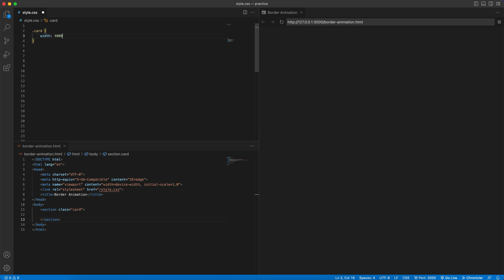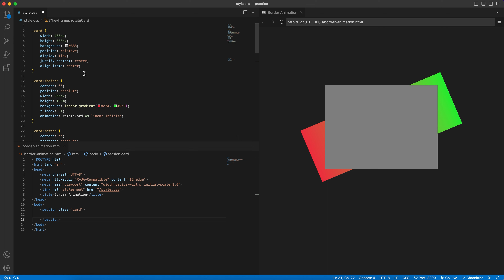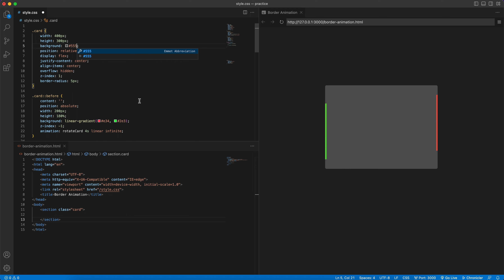How to do border animation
Create border animation
Moving border -chaning color